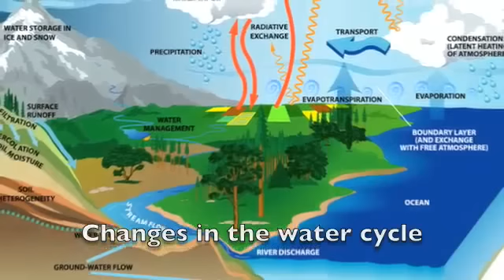Desertification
A short clip for ASU's Global Change class